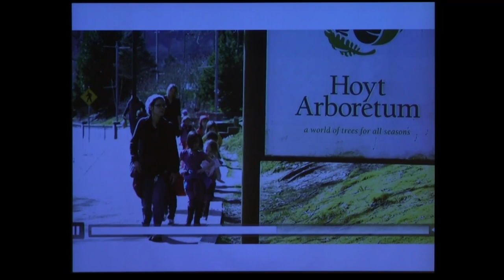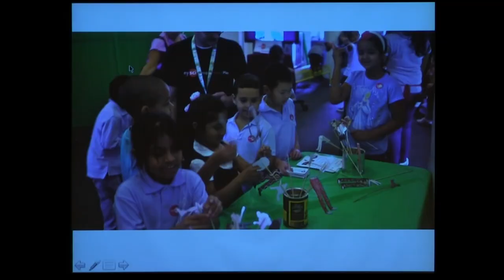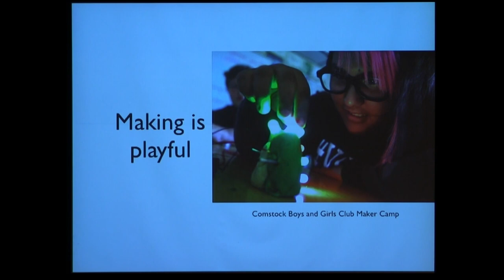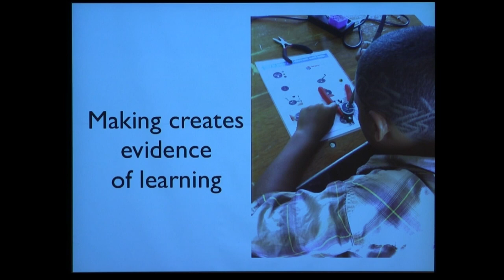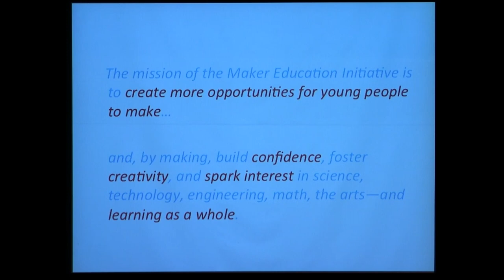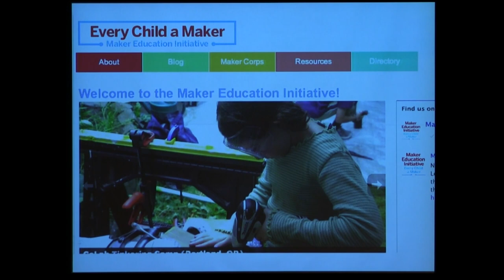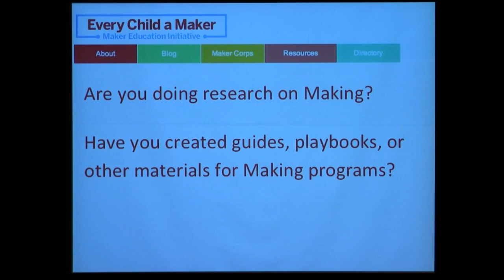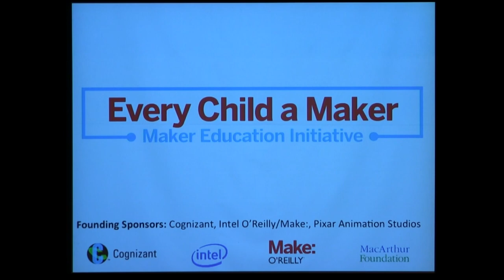AnnMarie Thomas, "Every Child a Maker" at World Maker Faire 2012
World Maker Faire 2012: AnnMarie Thomas, "Every Child a Maker"
AnnMarie will talk about the work of the Maker Education Initiative, focusing on developing the people, places and practices that will allow more children the opportunity to be makers. Supporting the next generation of makers is an endeavor that has a role for everyone!